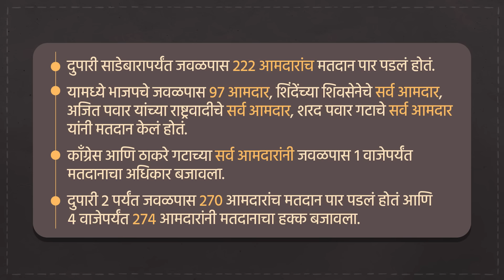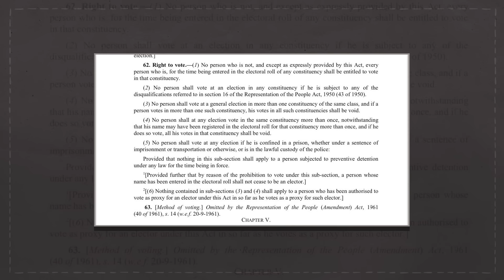Vidhan Parishad Elections साठी मतदान पूर्ण, Ganpat Gaikwad यांच्या मतदानावर आक्षेप, काय-काय घडलं ?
विधान परिषदेच्या ११ जागांसाठी आज विधानभवनात मतदान पार पडलं. सकाळी ९ ते ४ वाजेपर्यंत मतदानाची वेळ होती. काही वेळातच निकालही जाहीर केले जातील. त्या निकालांचे सर्व अपडेट्स आणि निकालाच विश्लेषण तुम्ही बोल भिडूवर पाहू शकता. निवडणुकीत महायुतीचे ९ तर महाविकास आघाडीचे ३ असे एकूण११ जागांसाठी १२ उमेदवार रिंगणात होते. महायुती आणि महाविकास आघाडी दोघेही आमचेच उमेदवार जिंकणार असा दावा करत आहेत. भाजप, काँग्रेस व उद्धवसेनेच्या उमेदवारांचा विजय निश्चित मनाला जात आहे. मात्र अजित पवारांच्या गटातील दोनपैकी एक व शरद पवार गटाने पुरस्कृत

केलेल्या एका उमेदवाराचे भवितव्य संकटात असल्याचं बोललं जातंय. ठाकरे गटाकडे विजयासाठी पुरेसं संख्याबळ नसतांना देखील काँग्रेसच्या मदतीमुळे त्यांचे उमेदवार मिलिंद नार्वेकर सेफ झाल्याच म्हटलं जातंय. आज दिवसभर त्यांचा विधिमंडळातील वावर पाहता असंच चित्र दिसत होतं. पण, याशिवाय आज दिवसभर विधानपरिषद निवडणुकीच्या संदर्भाने नक्की कोणकोणत्या गोष्टी घडल्या? कोण कोणाला भेटलं? मतदानाशी संदर्भात कोणत्या गोष्टी चर्चेत राहिल्या. पाहूयात या व्हिडीओतून.